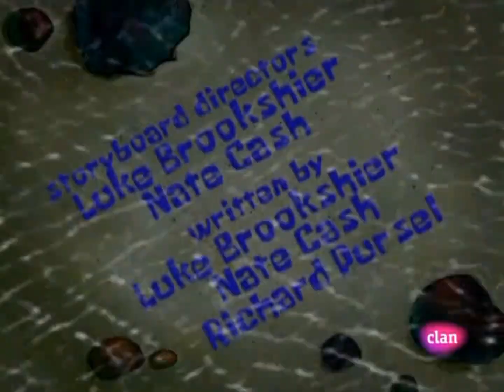SpongeBob Title Card - Whelk Attack (European Spanish)